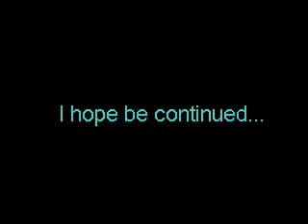Shawn Johnson - "Powerful girl"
This montage about my favorite gymnast!

Please comments :)